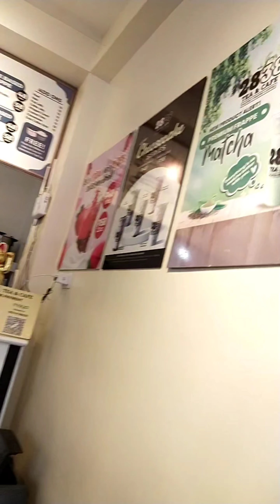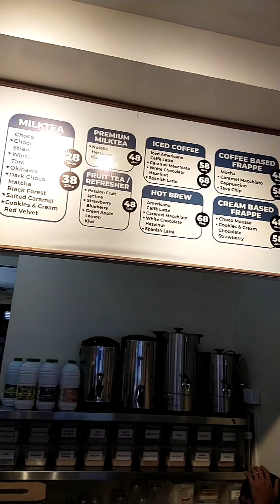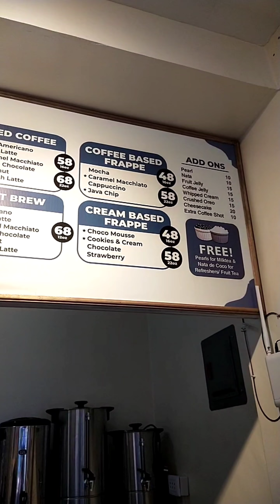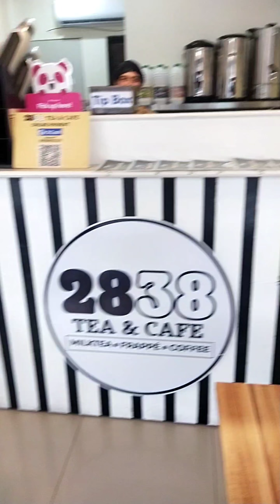NA LIBRE AKO NG MILK TEA